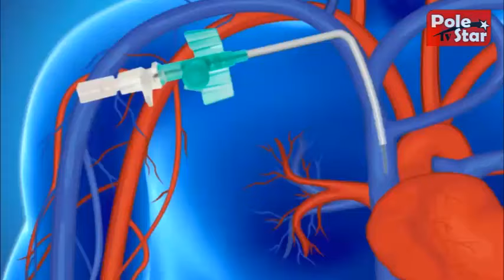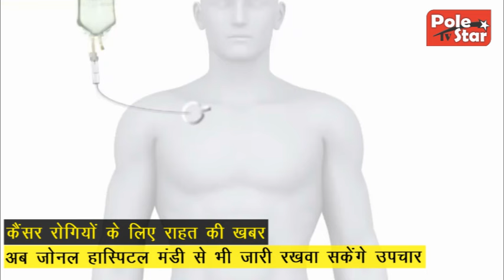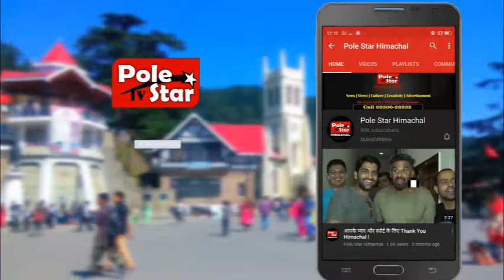Cancer Patient के लिए राहत की खबर, Zonal Hospital Mandi में अब cancer treatment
Cancer Patients के लिए राहत की खबर, Zonal Hospital Mandi में अब cancer treatment | प्रदेश सरकार ने डा. पुनीत मल्होत्रा को कैंसर उपचार जारी रखने के लिए किया अधिकृत | प्रदेश के 7 ऐसे डॉक्टर, जिन्हें प्रदेश सरकार ने करवाई है फैलोशिप